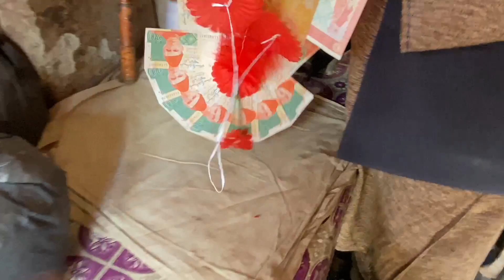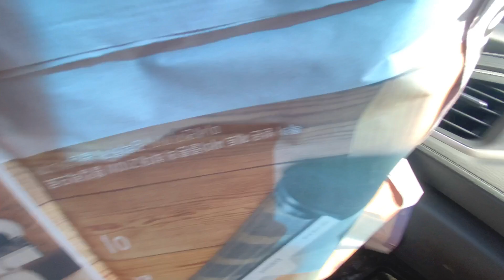Zalmi Mata De Wade Tohfa Rakai|HammadKhan Vlogs